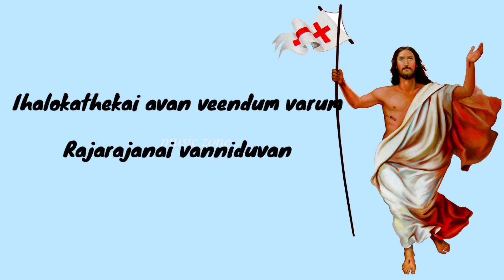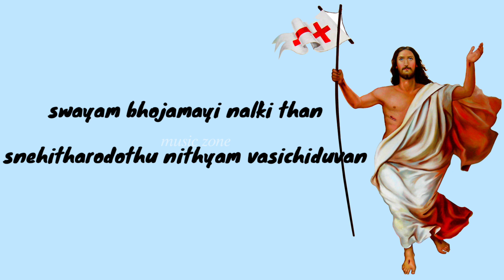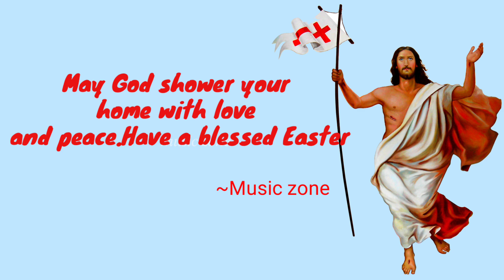YESHU KRISTU INNUM JEEVIKUNU Lyrics | Female cover|Easter song| christian devotional malayalam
🔥HAPPY EASTER 🔥

◆  even if you didn't like pleaee dislike it👎

◆ your valuable feedback are welcomes through comments . it may help our channel to a great sucess growth

lyrics edition:- Athul s s
Audio mixing:- Abin s b
Direction:-Abhay s s
Song:- yesu kristhu innum jeevikunnu
singer:-
artist:-

music is not my own if the artist of the music want to be remove please inform. we will remove it